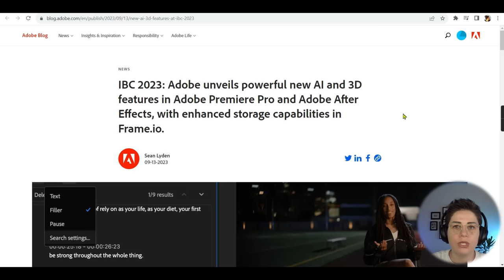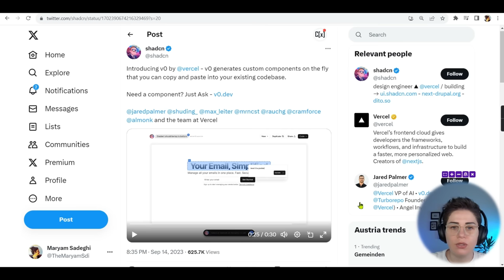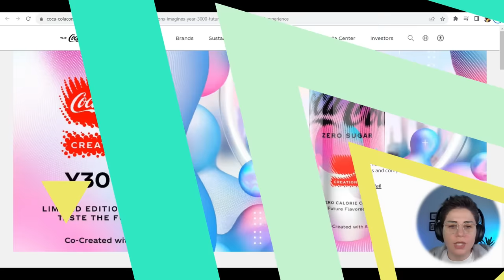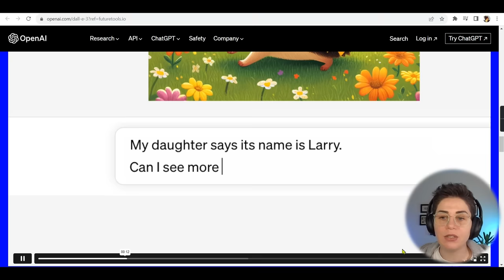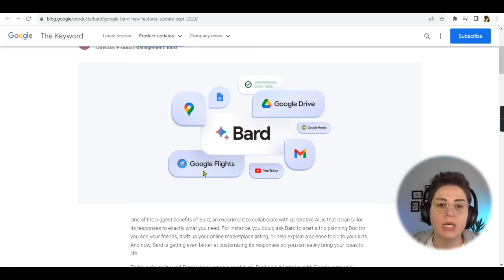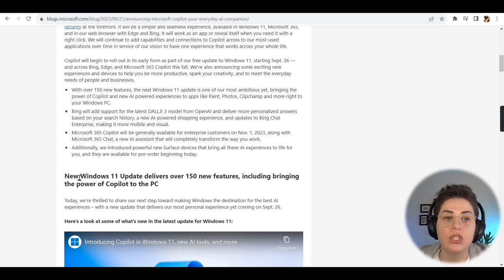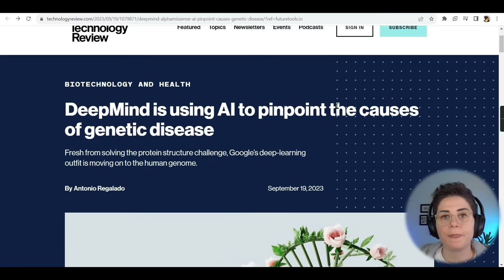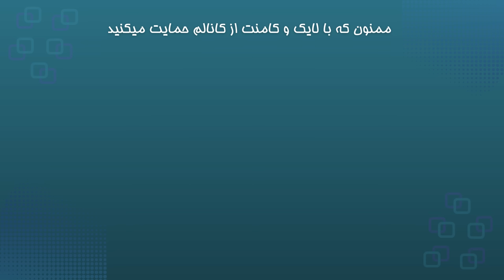اخبار جدید هوش مصنوعی پارت دوم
اخبار جدید هوش مصنوعی و AI_ نیمه اول مهر پارت دوم

00:00 مقدمه
00:29 ادیت ویدئو ی Adobe
02:47 طراحی UX و UI با هوش مصنوعی
04:37 کوکا کولا با طعم هوش مصنوعی
05:23 آمازون کیندل
07:09 DALL-E 3
08:49 ChatGPT میتونه ببینه، بشنوه و حرف بزنه
10:20 جدیدهای بارد
12:28 جدیدهای مایکروسافت
14:05 کلاستر بزرگ GPU برای هوش مصنوعی در پزشکی
14:29 دیپ مایند در پزشکی
15:41 خبر پزشکی دیگه
16:54 خبر پزشکی بعدی